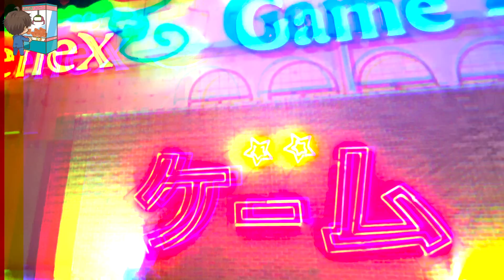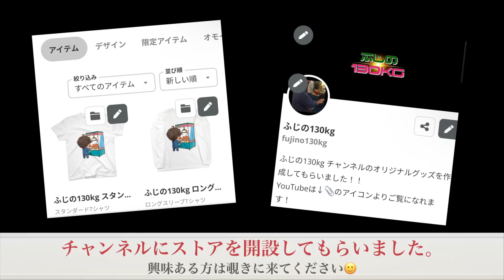争奪戦のジンベエ！！無事ゲットできるのか！？【初日ゴトン！No.259】